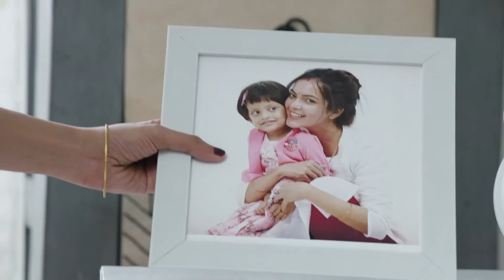INNERWEAR FOR GIRL👌 POOMER Women Wear Ad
COSTUME DESIGNER :SANDYA SRINIVASAN